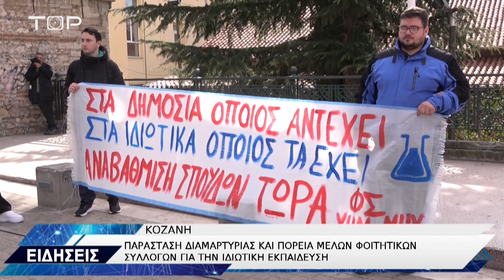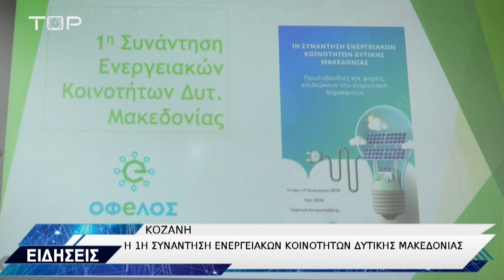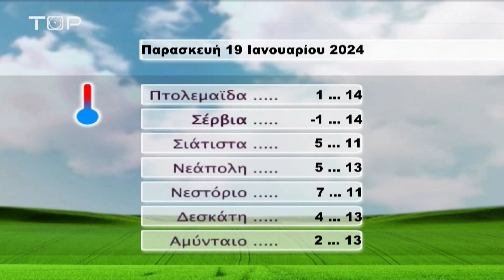ΔΕΛΤΙΟ ΕΙΔΗΣΕΩΝ 18-1-2024